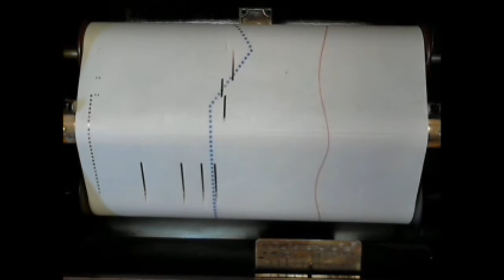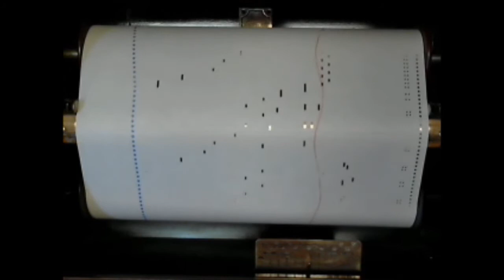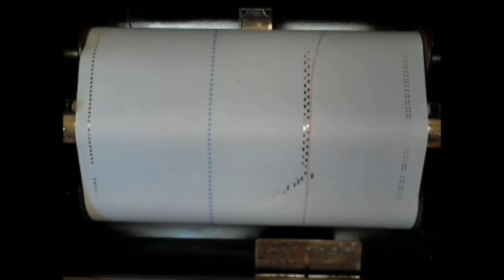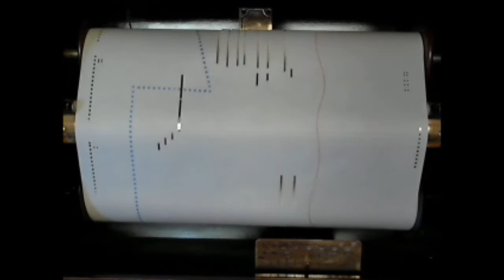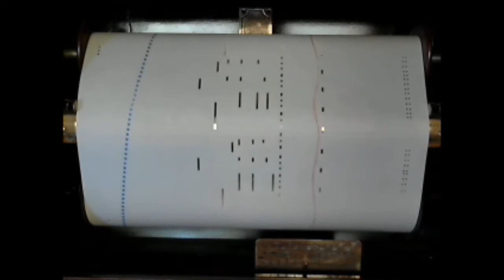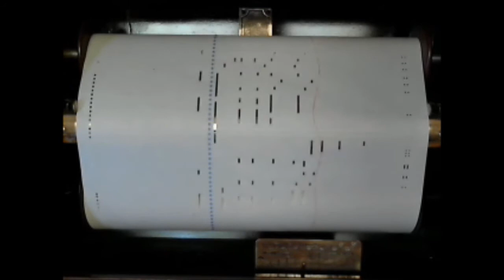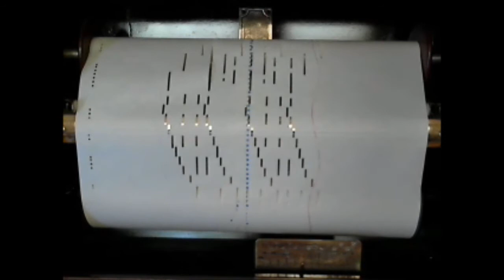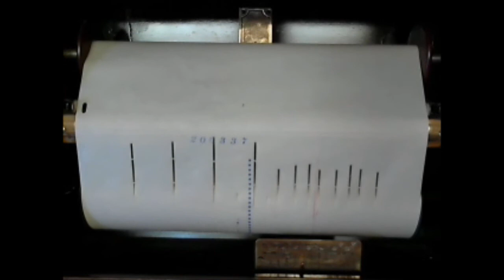Rhapsodie Hongroise No.2 C Sharp Minor Composed by Liszt Played by David Stein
Rhapsodie Hongroise No.2 C Sharp Minor Composed by Liszt  Played by David Stein Metro-Art #20128 played on 88note 1925 Harrington upright player piano